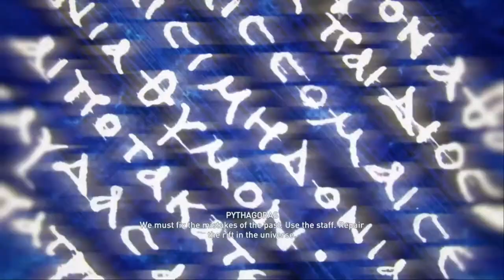Assassin's Creed Odyssey Mythical Creatures: Minotaur, Cyclops, Medusa, Sphinx boss fights (ENDING)